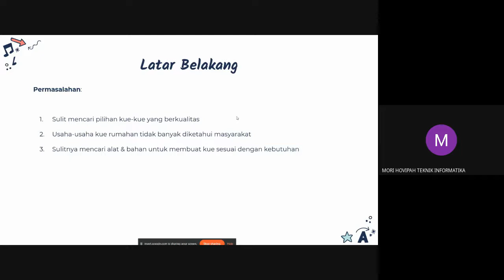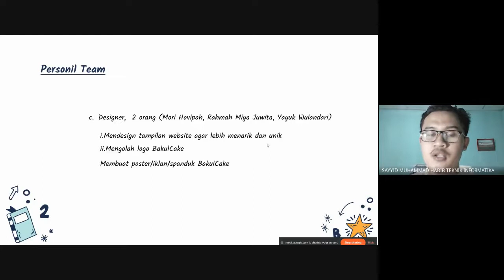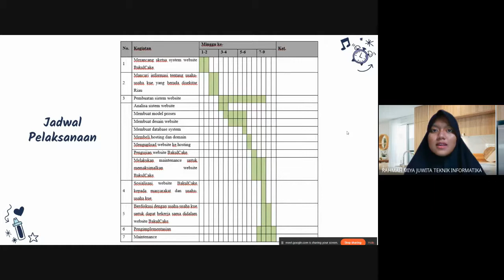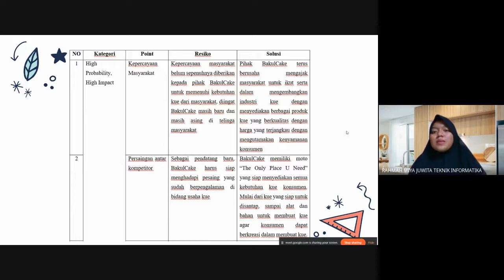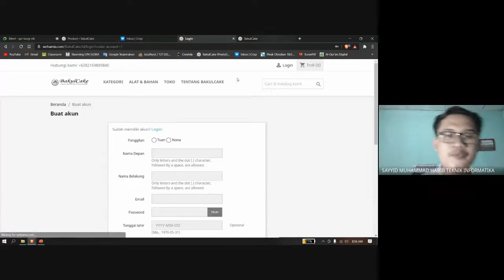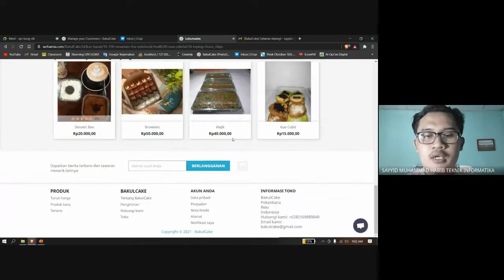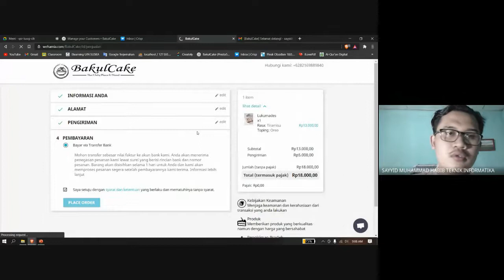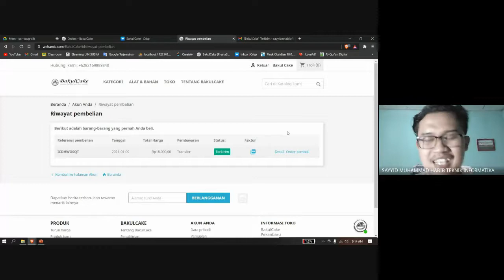05 E-Commerce "Bakul Cake"